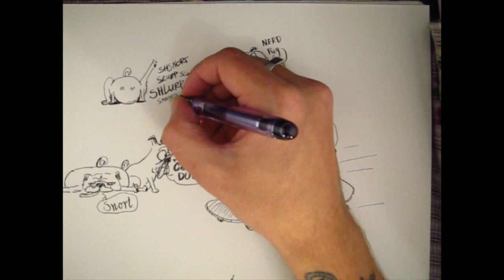Drawing Pugs with the Pilot Custom 74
In this video I use the Pilot Custom 74 fountain pen to draw a bunch of pugs. The ink is Waterman Intense Black. (An old bottle from before the name change) This video is dedicated to my wife and our much missed late pug, Suki.